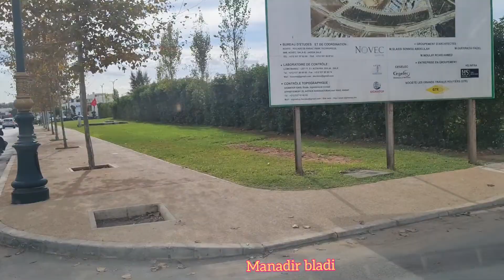المقر الجديد لمحكمة الاستئناف والابتدائية والمحافظة العقارية بالرباط 🔭🔭⚖⚖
قصر العدالة بالرباط